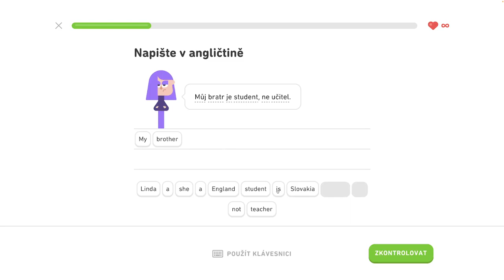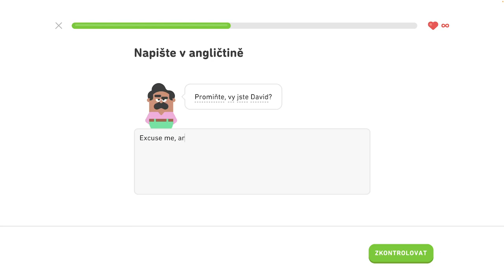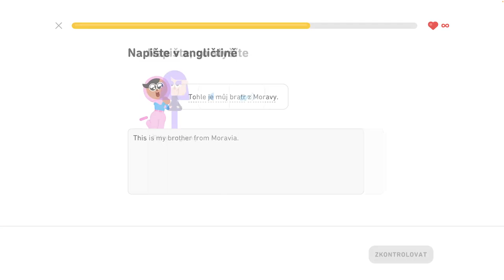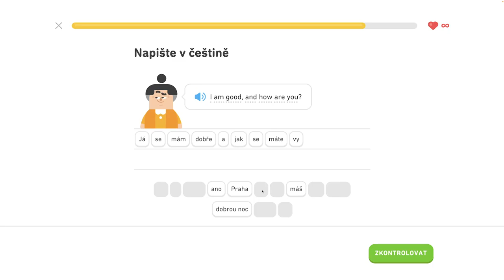🇺🇸 S1, J2 - Opakovanie 2. jednotky